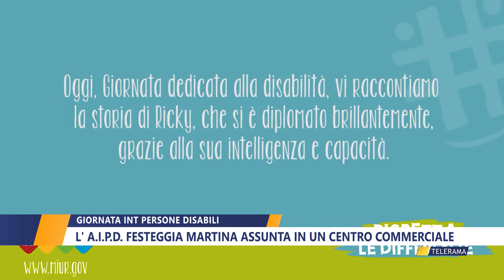GIORNATA INTERNAZIONALE PERSONE DISABILI L' AIPD FESTEGGIA MARTINA ASSUNTA IN UN CENTRO COMMERCIALE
GIORNATA INTERNAZIONALE PERSONE DISABILI: L' A.I.P.D. FESTEGGIA MARTINA ASSUNTA IN UN CENTRO COMMERCIALE di DANIELA MANIGRASSO